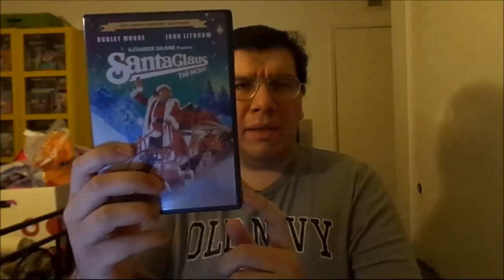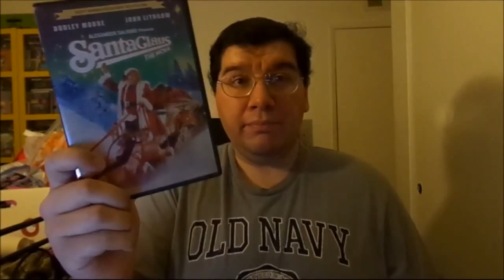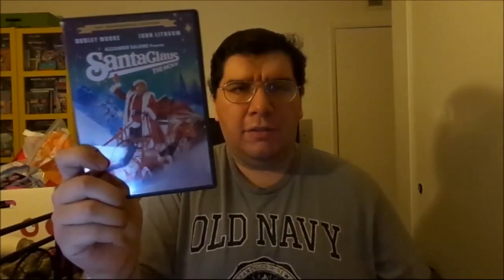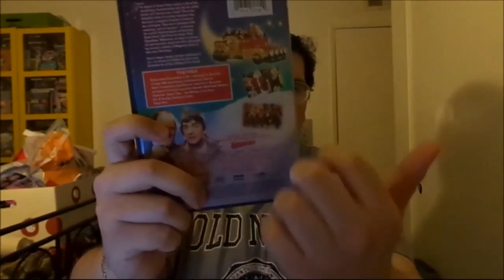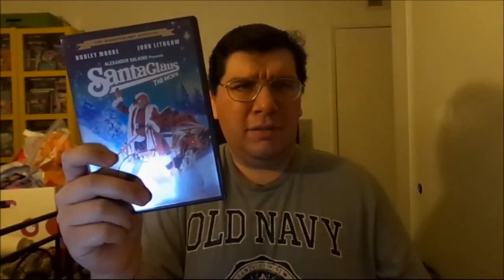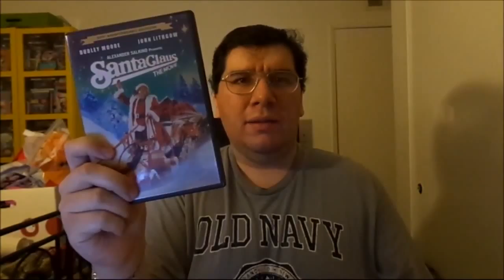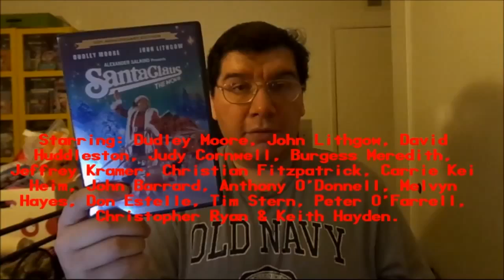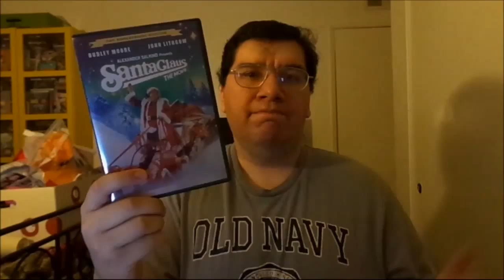Santa Claus: The Movie (1985): Joseph A. Sobora's Movie Review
My Movie Review of "Santa Claus: The Movie" (1985).
Starring: Dudley Moore, John Lithgow, David Huddleston, Judy Cornwell, Burgess Meredith, Jeffrey Kramer, Christian Fitzpatrick, Carrie Kei Heim, John Barrard, Anthony O'Donnell, Melvyn Hayes, Don Estelle, Tim Stern, Peter O'Farrell, Christopher Ryan & Keith Hayden.

Produced By: Pierre Spengler & Ilya Salkind. Written By: David & Leslie Newman. Directed By: Jeannot Szwarc.